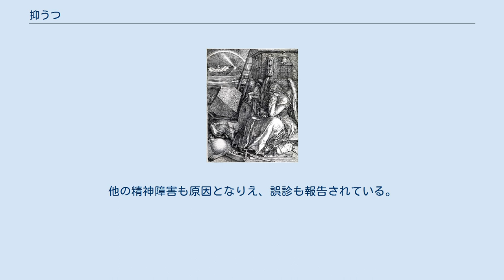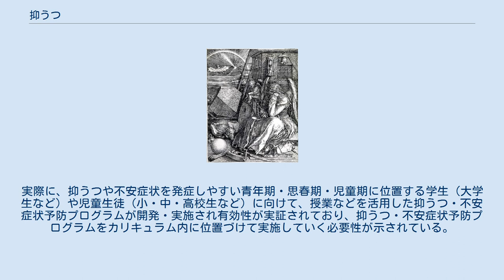抑うつ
アルブレヒト・デューラー作、メランコリア I (ca. 1514) 抑うつ（抑鬱、抑欝、よくうつ、depression）とは、気分が落ち込んで活動を嫌っている状況であり、そのため思考、行動、感情、幸福感に影響が出ている状況のこと。
抑うつというだけでは原因不明の症状である。
うつ状態とは、状態像であり、抑うつの症状が精神状態の中心となっていることを意味する。
 死別や経済破綻、災害や重篤な病気などへの反応は、理解可能な正常な悲観反応である。
抑うつの原因が全て精神障害であるとは限らない。
認知症の初期症状や、甲状腺機能低下症あるいは亢進症など他の医学的疾患も抑うつの原因となりえる。
抑うつは人生の出来事の一つに対する通常の反応としても起こり、ごく一部の医学的な症候についてが医学的治療や薬物療法の対象となる。
うつ病として扱われるのは、ほぼ毎日、2、3週間は抑うつであり、さらに著しい機能の障害を引き起こすほど重症である場合である。
 また、うつ病という1つの診断がついたので他は考慮しないというような短絡的な診断は行われがちである。
他の精神障害も原因となりえ、誤診も報告されている。
安易な投薬も行われがちであるが、WHOならびに日英のうつ病の診療ガイドラインは、軽症のうつ病に抗うつ薬の使用を推奨していない。
 2017年の調査では婚姻状況や孤独感は抑うつ症状にあまり関連しておらず、友人とのつながりが最も影響しているようで、より孤立している場合に抑うつ症状は強い。
 失業、離婚といった人生におけるストレスは、正常な悲観反応として、軽症のうつ病と同じ症状を呈するが、それは理解可能な出来事であり、過剰な診断と治療は避けることが勧められる。
 抑うつ症候を引き起こすようなライフイベントや人生の転機には、出産、更年期障害、金銭的問題、仕事上の問題、医療診断（癌やHIVなど）、いじめ問題、失恋、自然災害、社会的孤独、人間関係の問題、嫉妬、隔絶、深刻な外傷などがある。
WHOガイドラインでは、このような場合は抗うつ薬や心理療法を第一選択肢に考慮してはならず、文化的に適切な対応を話し合い支援するとしている。
 子供時代に遭遇した外傷事故は、抑うつを引き起こすことがある。
しかし子供時代の外傷（特に児童の性的虐待）が、常に成人の抑うつ要因であるとは限らず、抑うつに繋がる心理的過程を辿ることで引き起こされる。
この分野について、この現象を引き起こすような化学的物質が存在するかについての研究がなされている。
 親による子供の不平等な扱いもリスク要因であるとされている。
 キューブラー＝ロスモデル（致命的な病気など死の受容）においては、抑うつは4段階目のプロセスである。
 抑うつは、様々な伝染病や神経疾患からも引き起こされ、内分泌疾患（男性）、アジソン病、ライム病、多発性硬化症、慢性痛、脳梗塞後の機能回復、糖尿病、癌、睡眠時無呼吸症候群、概日リズム不調などがある。
最も早く徴候として現れるものの一つは、内分泌疾患である（甲状腺機能低下症）。
慢性疲労症候群はよくうつ病と誤診される。
 日本での調査では、鉄欠乏性貧血とうつ病との関連が見られ、より強い重症度とも関連していた。
 認知症の初期症状はうつ病による自発性の欠如などと鑑別される必要がある。
 物質（薬物）を原因とした場合には、若年者では薬物乱用によって、高齢者では医薬品によって抑うつの症状が引き起こされる傾向にある。
抑うつは薬物乱用によっても引き起こされる。
 患者に投与されるいくつかの医薬品は抑うつを引き起こすことが知られている。
ステロイド、インターフェロン、インターロイキン、レセルピンなどは薬剤性うつ病を起こしやすい。
 多くの精神障害について、その主訴は抑うつである。
気分障害は主に気分不調を訴える疾患のグループである。
このグループには、うつ病（あるいは大うつ病性障害）が含まれ、これは最低2週間抑うつ状況にあり、最近の一切の活動意欲や喜びを喪失している状況である。
また気分変調症も含まれ、これは慢性的に抑うつ状況にあるが、うつ病の基準を満たすほど重症ではない状況である。
 抑うつ状態のうち『精神障害の診断と統計マニュアル』において、大うつ病性障害として扱われるのは、1日のほとんどやほぼ毎日、2、3週間は抑うつであり、さらに著しい機能の障害を引き起こすほど重症である場合である。
 うつ病に陥った人々は、悲壮感、不安感、空虚感、絶望感、焦燥感、罪悪感、短気、痛み、気分が休まらない、などの感情と...